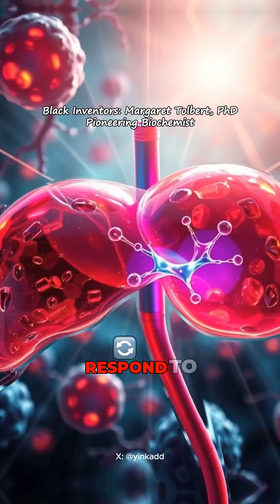Ahead of Her Time: Margaret Tolbert's Breakthroughs in Biochemistry and Nuclear Safety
Margaret Ellen Mayo Tolbert is a pioneering Black female Biochemist. Her research on signal transduction in liver cells was among the first to show that certain biochemical responses could occur very quickly without the need for RNA or protein synthesis.

This work contributed to a deeper understanding of how cells respond to external signals. She became the first Black person and Black woman to lead a US Department of Energy lab, specifically the New Brunswick Laboratory, from 1996 to 2002.

Margaret was born in 1943 in Suffolk, Virginia. Growing up in a segregated Virginia, she faced early adversity with the loss of both parents while still young.

She went to Tuskegee University for her undergraduate degree, where she initially intended to study medicine but was drawn to chemistry. She earned a Master of Science degree in analytical chemistry from Wayne State University in 1968.

After a brief return to Tuskegee to teach and supervise chemistry projects, she moved to Brown University for her PhD in Biochemistry, focusing on the biochemical processes in liver cells. She completed that in 1974.

Post-PhD, Margaret returned to Tuskegee in 1979 as the first female director of The Carver Research Foundation and served as the university's provost. Here, she continued her research on the effects of drugs on the human liver.

She conducted some of her research at several other prestigious institutions, including Lawrence Livermore National Laboratory, the University of Texas Medical School at Houston, and the Army Research Institute of Environmental Medicine, between 1974 and 1985.

In 1987, she transitioned to the corporate world, joining British Petroleum's research department, where she was involved in strategic planning during the merger of BP and Standard Oil of Ohio.

In 1996, she accepted the directorship of the New Brunswick Laboratory, focusing on nuclear material standardization and security against the spread of nuclear technology.

Margaret later served on presidential committees and worked as a Senior Advisor at the National Science Foundation, where she also promoted activities to increase the participation of underrepresented groups in science and engineering.

She was elected as a member of the American Association for the Advancement of Science in 1998.